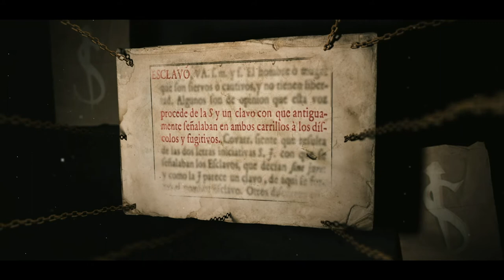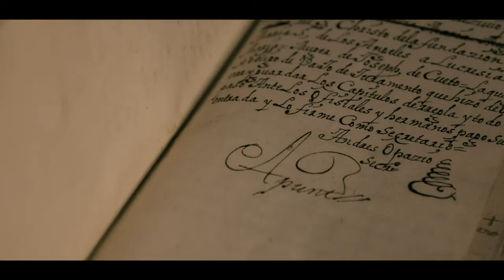Cachita. La esclavitud borrada, de Álvaro Begines (Clip)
Dirección: Álvaro Begines
Género: Documental - Ficción
País: España
Año: 2020
Características: 70’ | Color | Español
Título: Cachita. La esclavitud borrada | Hidden Slavery | L’esclavage caché

SINOPSIS
Desde el comienzo de la humanidad existe la esclavitud. En todas las civilizaciones, unos seres humanos han tomado a otros seres humanos para ser sus dueños. El documental narra, con una exhaustiva investigación y los testimonios de los mejores especialistas, la época de esplendor y decadencia de la industria de la esclavitud africana en Europa.

SYNOPSIS
Slavery has existed since the dawn of humanity. In every civilisation, human beings have taken others to be their slaves. Drawing on thorough research and accounts from prominent experts in the field, the film narrates the peak and decline of the African slavery industry in Europe.

SYNOPSIS
L’esclavage existe depuis les débuts de l’humanité. Dans toutes les civilisations, des êtres humains se sont imposés comme les maîtres d’autres humains. Le documentaire retrace, au travers d’une enquête exhaustive et de témoignages des meilleurs spécialistes, la période de splendeur et de décadence de l’industrie esclavagiste africaine en Europe.

Ficha técnica.

Producción: La Mirada Oblicua, Ranna Films
Guion: Álvaro Begines, Carlota Begines
Fotografía: Rubén Martín
Sonido: Coco Goyonnet, Jorge Marín, Sara Marín
Montaje: Marcos Medina
Intérpretes: Emilio Buale, Salva Reina, Kenia Mestre

Festival y premios
Goya 2021 (nominada)